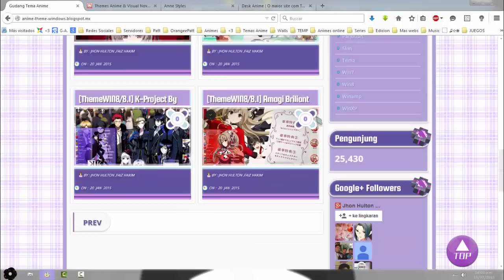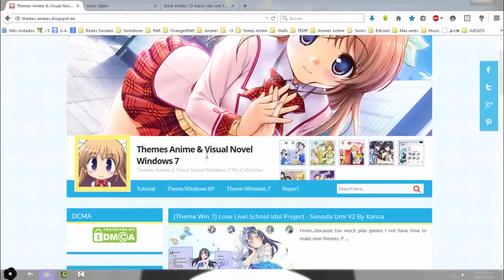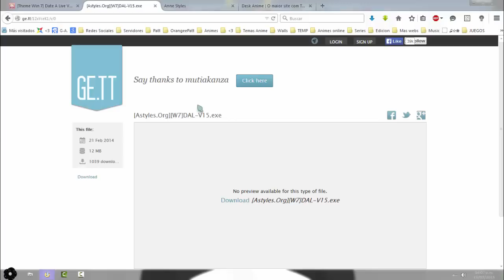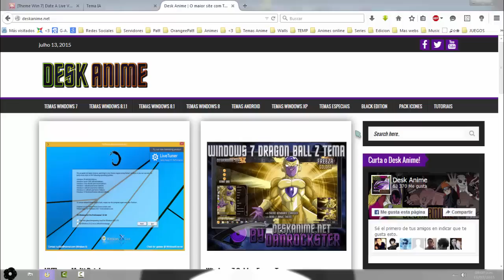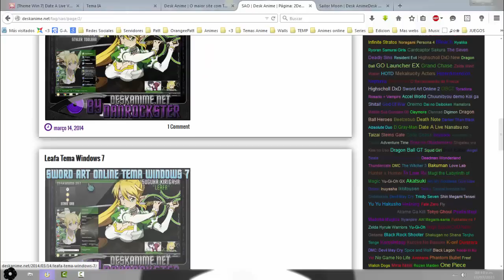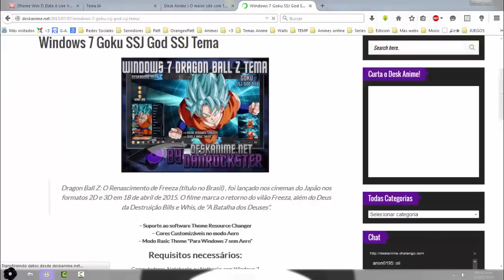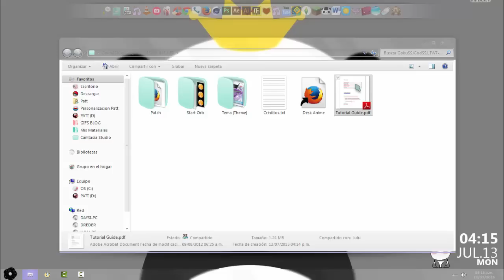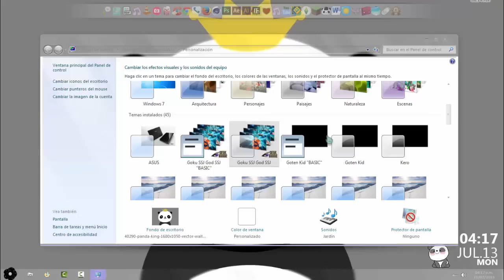Descargar Temas Windows 7 & 8, 8.1 - Estilo ANIME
█░░.:｡: ♥ 〇 ᖇ ᗩ ᘉ ᘐ ᕮ ᕮ ♥..:░█

.:｡✿*ﾟ'ﾟ･✿.｡.:* *.:｡✿*ﾟ'ﾟ･✿.｡.:* *.:｡✿*ﾟ¨ﾟ✎･ ✿.｡.:* *.:｡✿*ﾟ¨ﾟ✎･✿.｡.:*

~Parchar WINDOWS~

GRACIAS POR TU VISTA Y POR TU LIKE! ♥

≧◔◡◔≦  ℓιкє & ѕυѕcяιвєтє  ≧◔◡◔≦